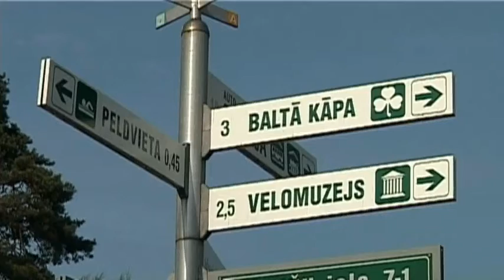Novadi izvēlas - Saulkrastu novads 2013.05.22.